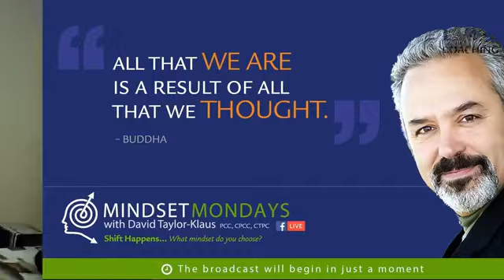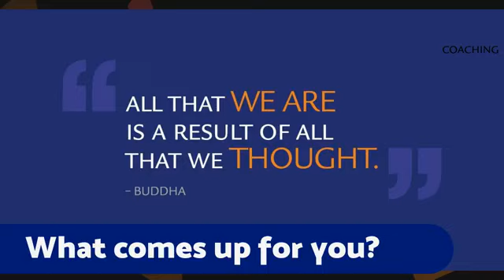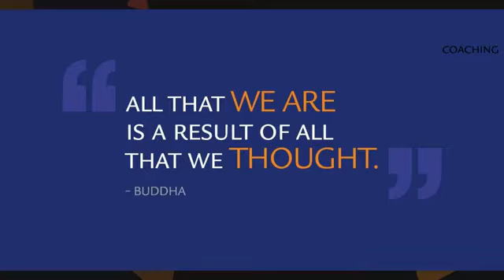Mindset Mondays with DTK 035: All that we are is a result of all that we thought.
Mindset Mondays with DTK – Ep #035 – Clean your lens.

After spending a day in Santa Barbra with my coach this past Sunday, I am clearer than ever on two things:
(1) I work better near water, and
(2) my thoughts shape my reality.

I have always been clear that my perspective is the lens through which I decode my present (changing the lens changes the experience). The “re-awareness” for me is captured best by this quote from the Buddha: “All that we are is a result of all that we thought.”

The POWER in that learning is that my current lens not only shifts current experience, it also begins to lessen the weight of my historical “reality” thereby reducing the inertia of my current beliefs.

Intrigued?

Mindset Mondays is a year-long series of facebooklive broadcasts for those with a GrowthMindset (or those ready to develop one!) to play with new ideas, new possibilities, and new mindsets.

to catch the live broadcast, replay past episodes, and discuss what you’ve seen, heard, & learned.